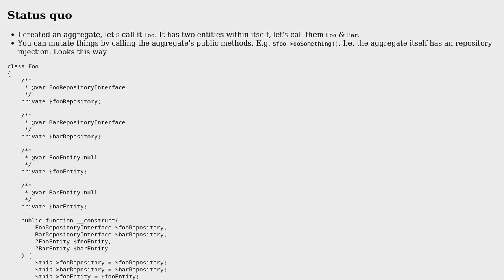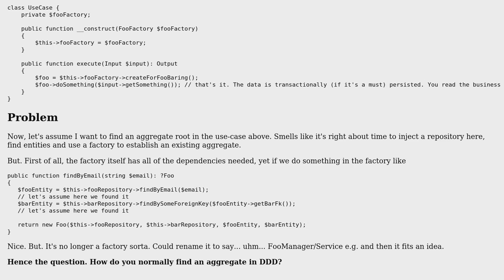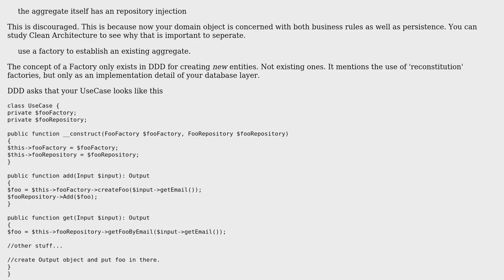Software Engineering: DDD Aggregate in PHP how to retrieve the root?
With thanks & praise to God, and with thanks to the many people who have made this project possible! | Content (except music & images) licensed under CC BY-SA | Music | Images & others | With thanks to user nkamm user geocodezip user Auberon and the Stack Exchange Network Trademarks are property of their respective owners. You are responsible for your own actions.